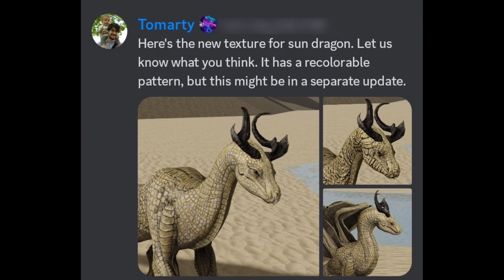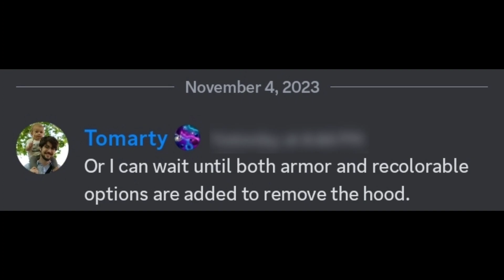Land, Water, Sky, and Dragon Recolorability | Shard Seekers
The Retextures seem to be almost finished. The Land and Water Dragons will replace the Protodraken and Tetrapteryx (The Sky Dragon is technically already in the game). But don't worry! If you already unlocked the Protodraken and/or Tetrapteryx, you will get them for free. This means that the price for the Dragon/Drakens will indeed go up. So get them while you can!